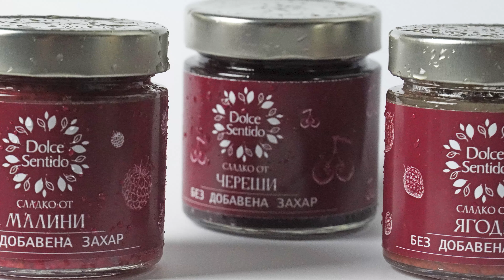Протеинови Скалички като от едно време! Бърз лесен и много вкусен десерт без печене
В този канал правя здравословни рецепти, които да ви помогнат да бъдете в перфектна форма, без да се лишавате от нито едно ястие или сладкиш.

За да подкрепите канала и за да продължите да спазвате диетата си лесно и без лишаване от сладко, можете да си поръчате от тук
Код за 10% отстъпка- valansirano

Последвайте ме в Инстаграм без разумна причина: @valansirano

Енергийна стойност за 1 скаличка: 204 kcal/ 16г. протеин/ 23г. въглехидрати/ 6г. мазнини

Необходими продукти:
½ банан
½ с.л. мед
20 мл мляко
30г протеин
30г орехово брашно
Щипка сол
70г хляб
2 обикновени бисквити
15г орехи
1 капачка ром

За шоколада:
20г какао
20г фъстъчено масло на прах
10г протеин на прах
Малка щипка сол
Подсладител на вкус
Есенция от лешник
30-50 мл мляко

Кокос за поръсване